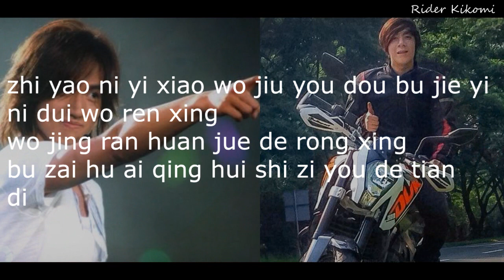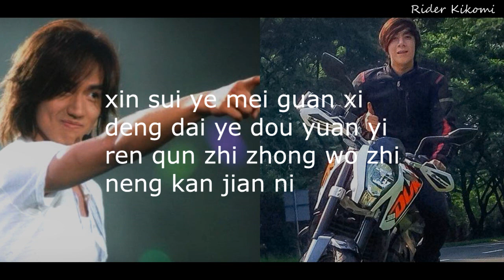言承旭 Jerry Yan - 地心引力 Di Xin Yin Li (Gravity) Cover by Kikomi | Meteor Garden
Di Xin Yin Li - Jerry Yan Cover 言承旭 Jerry Yan - 地心引力

LYRICS

zhi yao ni yi xiao wo jiu you dou bu jie yi ni dui wo ren xing
wo jing ran huan jue de rong xing bu zai hu ai qing hui shi zi you de tian
di
gen ben yi jing wei ni shi qu wo hu chang de leng jing sui ran wo hai bu
shan chang
xing fu zhe zhong dong xi ke shi wo zhen de hen xiang ba suo you ni yao
de
dou fang zai ni de shou xin

ai xiang di xin yin li wu fa kang ju yi cun yi cun shen shen de bei ni xi
yin
xin sui ye mei guan xi deng dai ye dou yuan yi ren qun zhi zhong wo zhi
neng kan jian ni
ai xiang di xin yin li mei you kong xi yi tian yi tian bu jian ni ye zai
xiang ni
wo zai ni de yan li zhong xin ren shi zi ji zai ni mian qian yuan lai wei
xiao na me rong yi

Tiktok Tiktoker TiktokPhilippines Philippines pinas Tagalog Cover gravity Karaoke lyrics Di Xin Li karaoke.l 2020 Jerry Yan Parody lookAlole kalokalike azu dao ming su indonesia malaysia taiwanese japanese koresn lee min ho parody meteor garden

F4 2020 reunion live concert meteor rain
Ask for more
Meteor garden jerry Yan Vic chou zhou Ken zhu zu zhou vaness wu wou azu f4Reunion oct 30 2020
Oct 31 2020 live performance